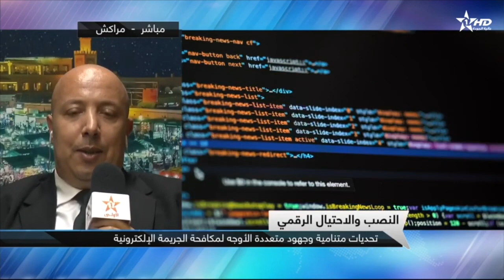مداخلتي المتواضعة على المباشر في النشرة الرئيسية حول الاحتيال الالكتروني و الامن السيبرياني بالمغرب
الاحتيال الالكتروني و الامن السيبرياني بالمغرب